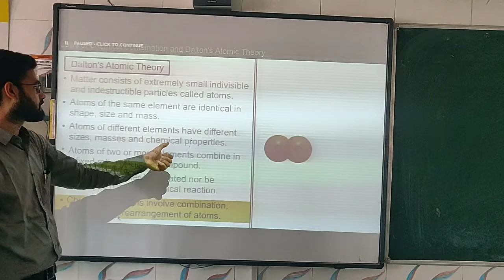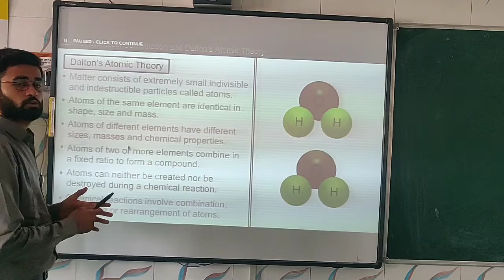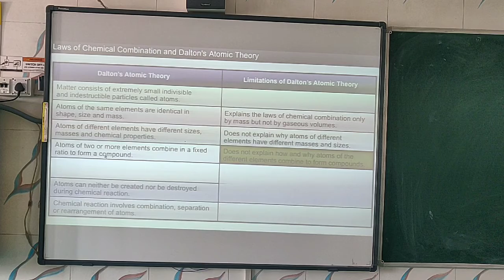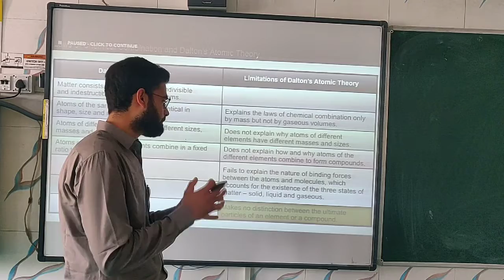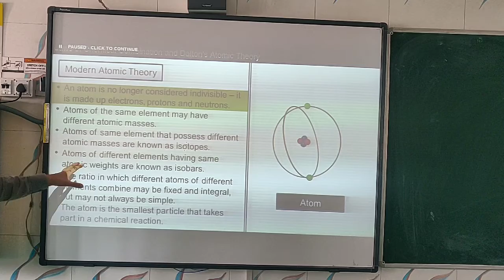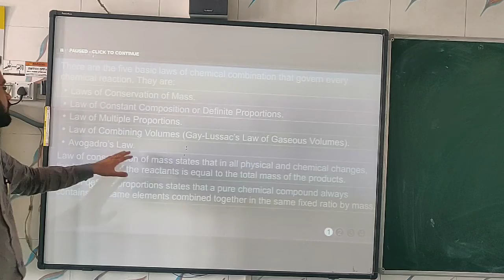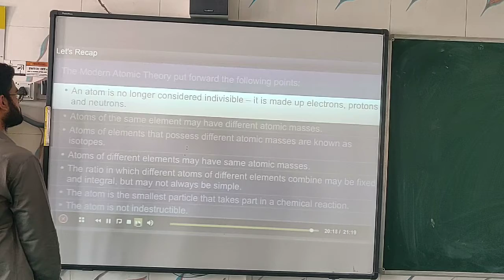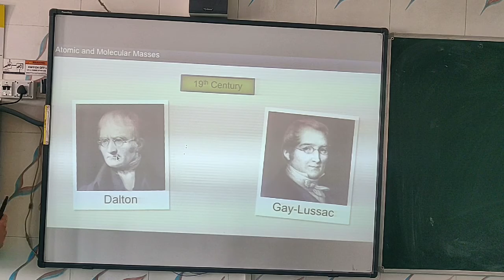11th Chemistry First chapter some basic concepts of chemistry:- Topic:-Dalton's Atomic Theory.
Vivekanand Online classes Tobk